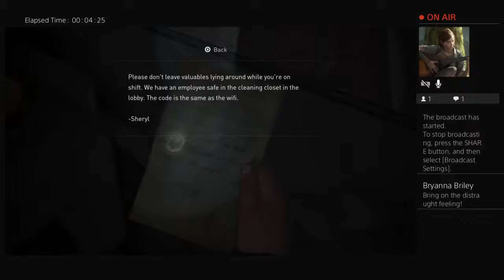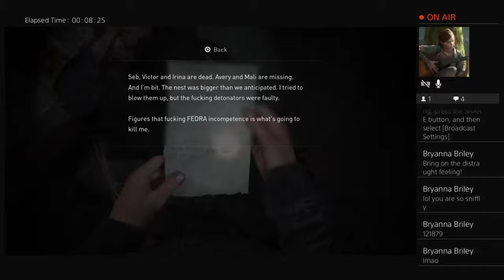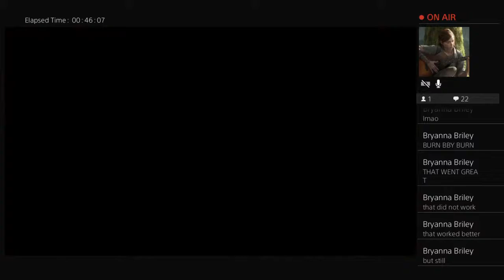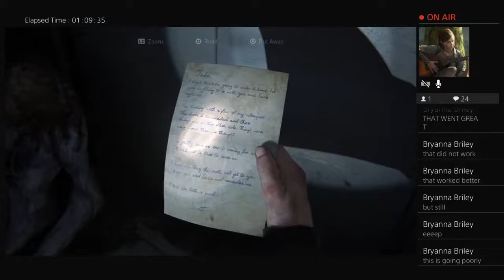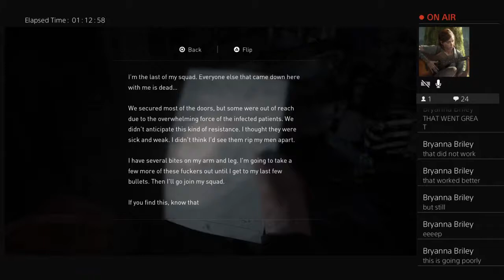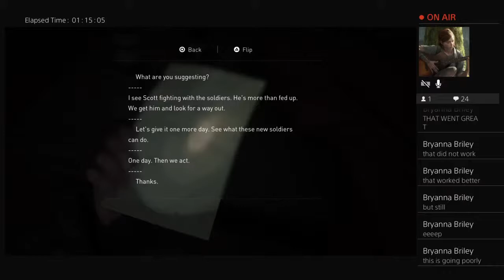lizanati's Live PS4 Broadcast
Join the Lizanati cult doods